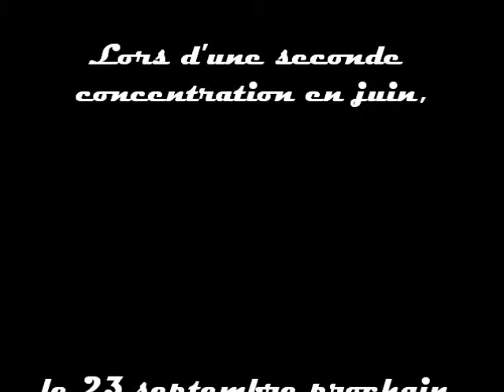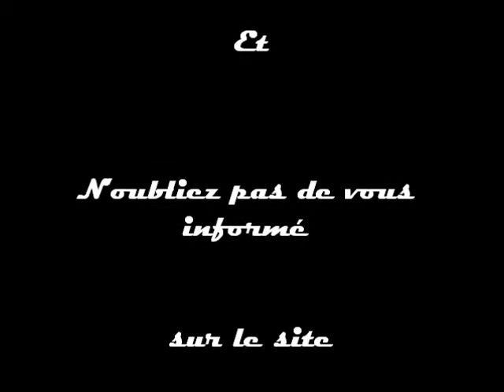Nos Melting Potes ont du talents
Première participation des Melting Potes aux manifestations locales de Montreuil-Bellay!!!